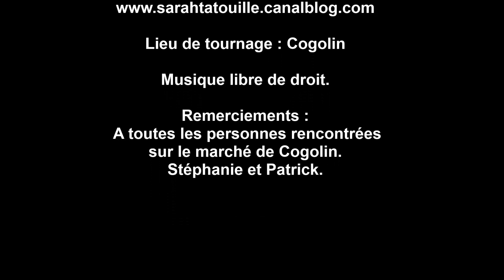Sarahtatouille et sa recette de tartelettes aux 2 poivrons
Je suis partie sur le marché de Cogolin pour faire mes petites courses pour confectionner mes tartelettes aux 2 poivrons